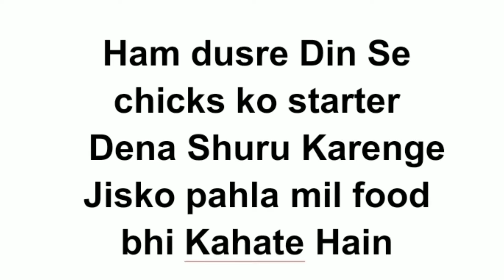hum dusre din se chicks ko dane dene suru karte h jisko p starter kahte h